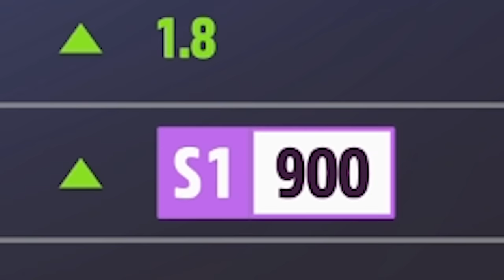Unlocked Street Racing in Forza Horizon 5! - Let's Play Part 5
A big secret is revealed today... also I buy a Skyline, it wouldn't be my series if I didn't...